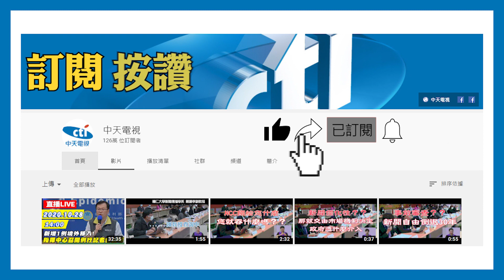20201030中天新聞 疑不滿被嘲弄 小舅子持雙刀追砍姊夫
台中一名蔡姓男子，疑似因為情緒不穩，遷怒家人，竟在29號下午，持菜刀、水果刀到姊夫家理論，過程中疑似一言不合，蔡姓男子竟拿出雙刀追砍，姊夫嚇壞逃出家門，狂奔50公尺。